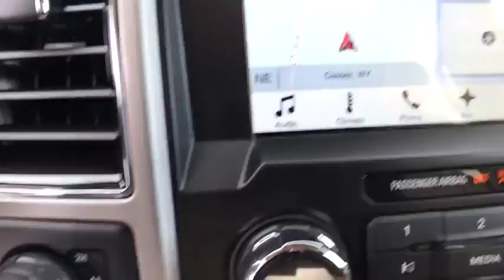2018 FORD F-150 Casper, Powell, Cheyenne, Douglas, Sheridan, WY JKC94892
2018 FORD F-150 4WD SUPERCREW BOX - Stock#: JKC94892 - VIN#: 1FTEW1EG9JKC94892